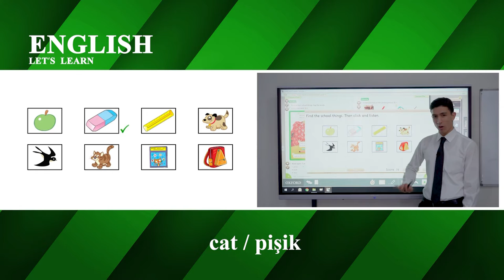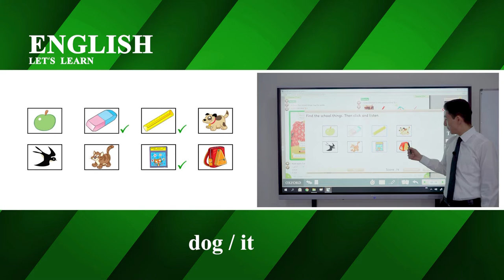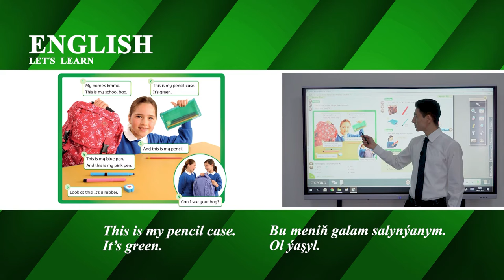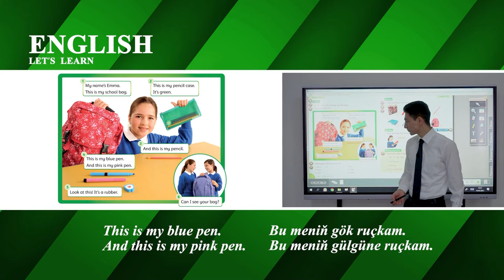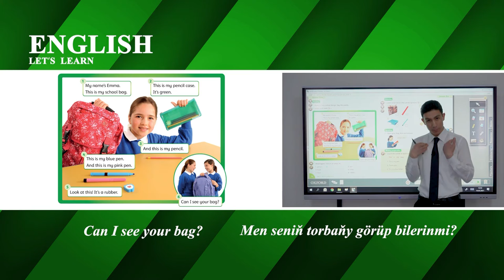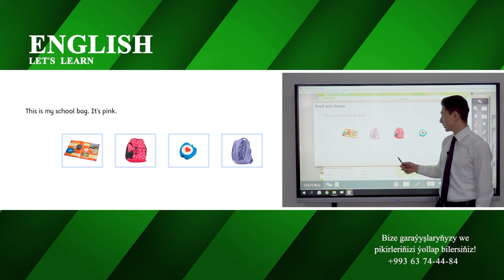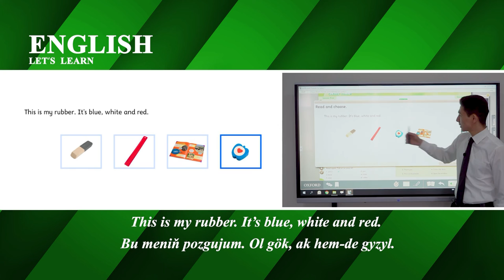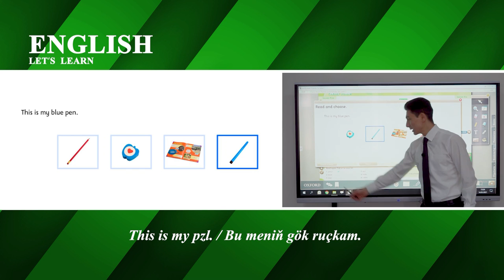9 njy sapak